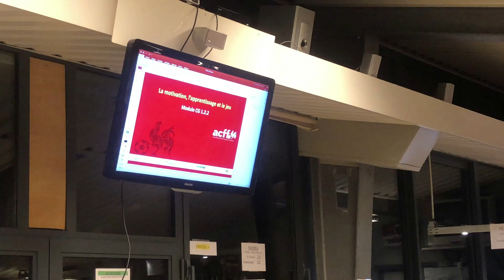Formation Animateur Brevet C